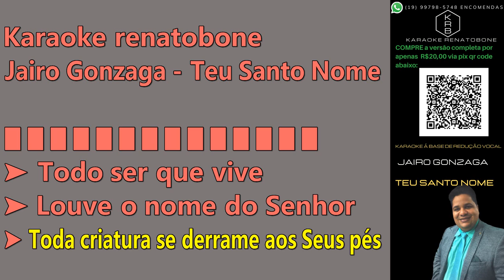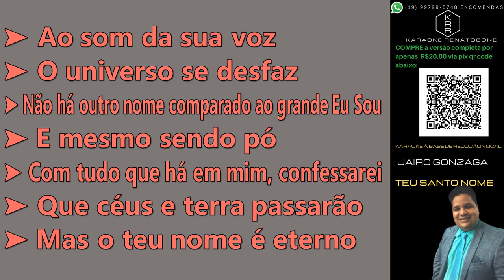TEU SANTO NOME -JAIRO GONZAGA - PLAYBACK DEMONSTRAÇÃO